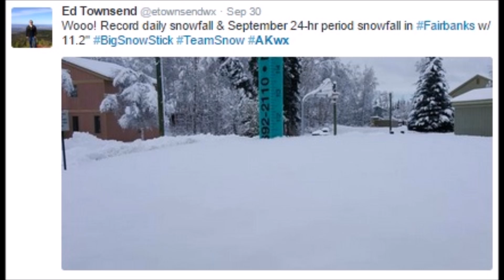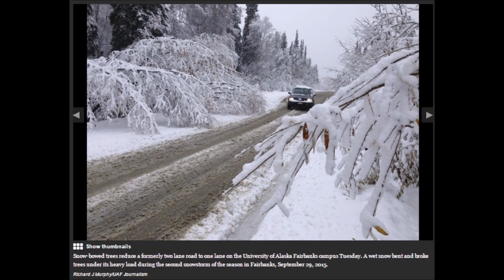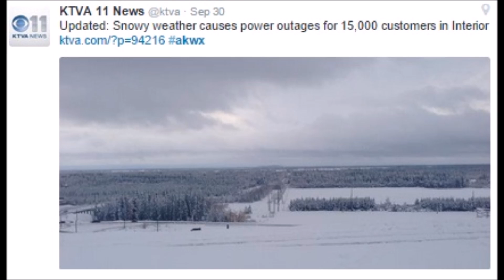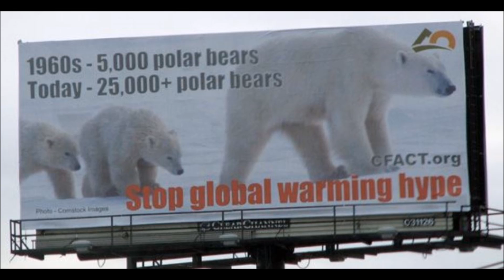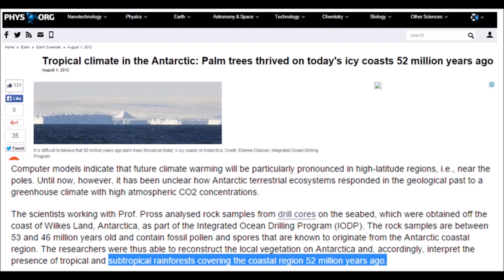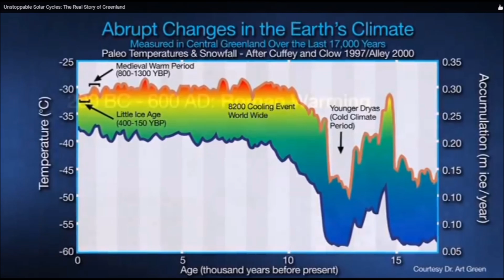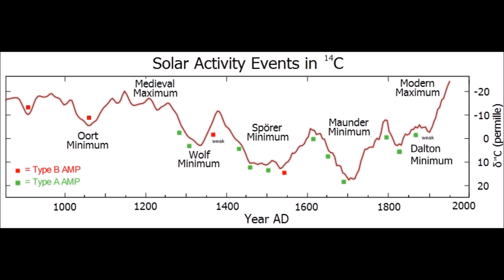Double Record Snowfalls Back to Back in Alaska | Mini Ice Age 2015-2035 (101)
A second record snowfall for the day occurred in Alaska on the last day of September 11.2 inches, old record 7.0 inches, which was preceded by a one day snow record a week prior 6.5 inches, old record 1.9 inches. Polar bear populations continue to increase, here are the numbers and record snows across northern regions of the Northern Hemisphere abound.